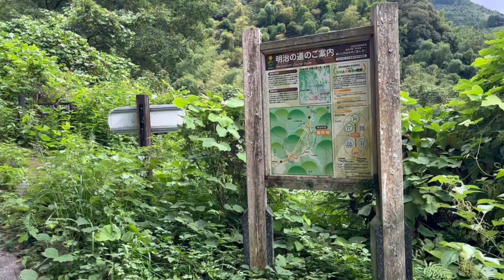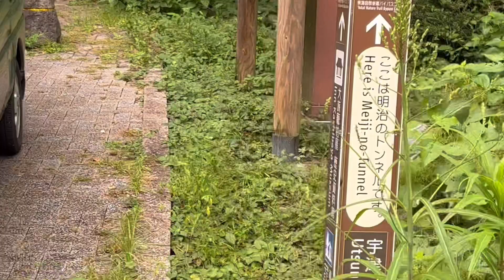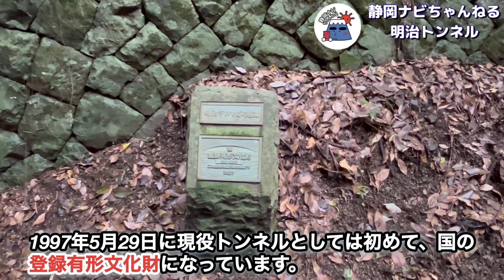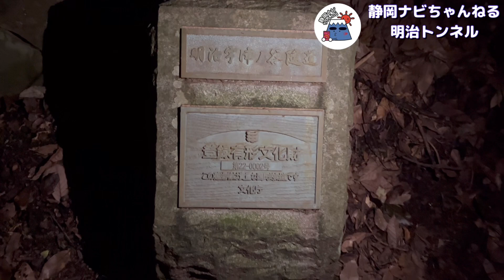【明治トンネル】通称オバトン⁈歴史あるトンネルの昼と夜！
今回は静岡市駿河区宇津ノ谷にある明治トンネルを岡部側から散策して参りました！
歴史ある明治トンネル。地元ではハイキングコースにもなっている名所です。
造られた当時の記憶、今現在の様子を昼間と夜に分けてお伝えしております！